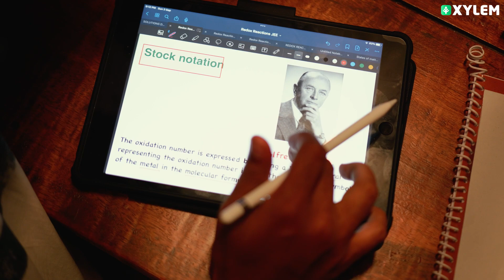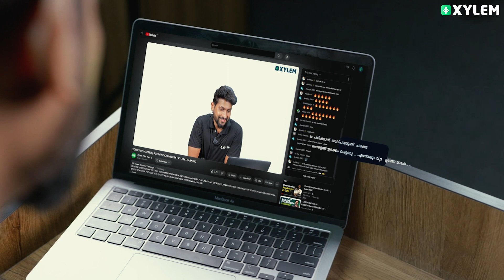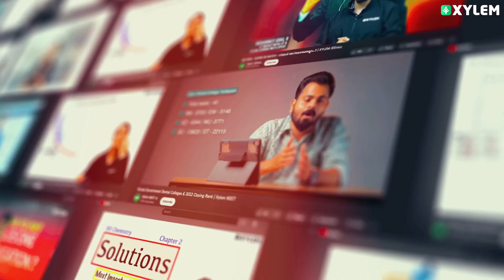Happy Teachers Day 💚💚 | Xylem Class 1